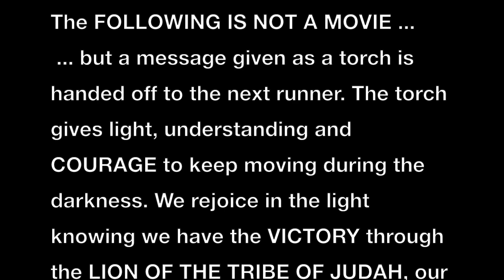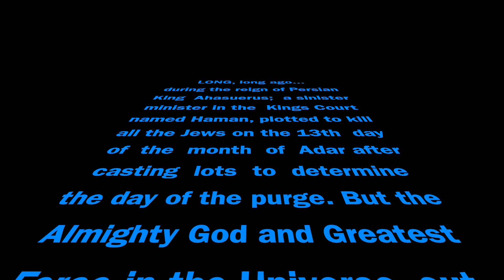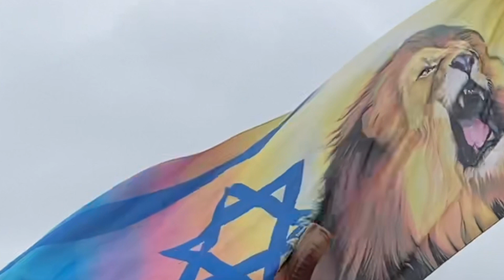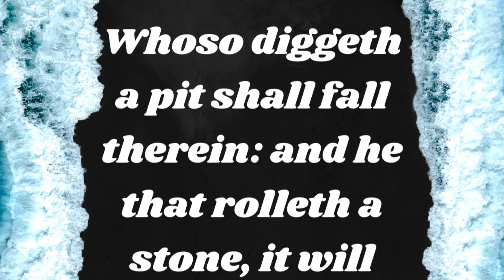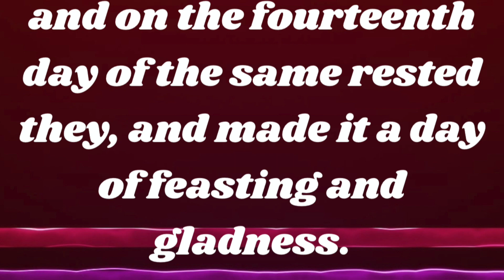JOIN the PURIM PARTY HD 1080p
PART 2  (Part 1 delayed in production)

As Christian Believers we should rejoice ALWAYS and heartily during the JEWISH HOLIDAY ...PURIM - "FESTIVAL OF LOTS" because as the JEWS Celebrate their deliverance from destruction during the time of Queen Esther, we have been "DELIVERED from the power of darkness and translated into the Kingdom of God's Dear SON." by the. "GOD, which always causes us to TRIUMP." And we continue to believe by FAITH God will deliver AMERICA from destruction and bring us into complete VICTORY during these "last days and perilous times. THANKS BE TO GOD.!
Philippians 4:4, Colossians 1:13, 2 Corinthians 2:14